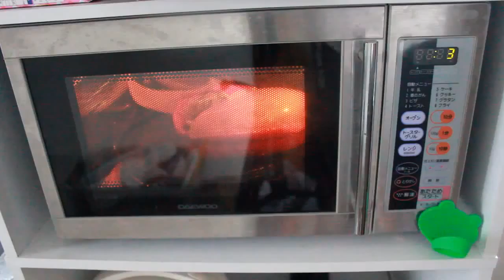オーブンで焼き終わったカレーをのせたパン